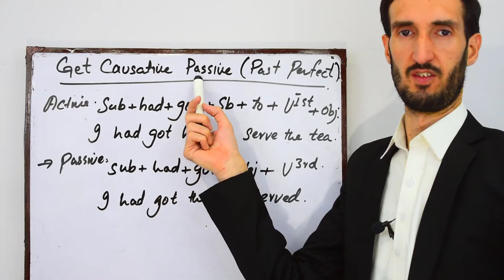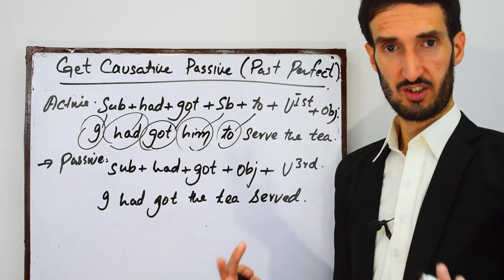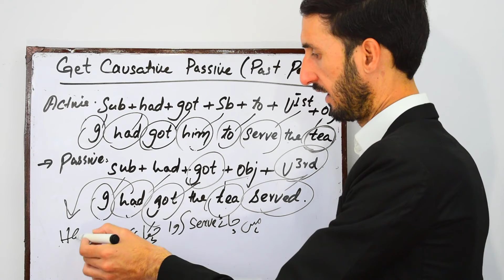Get Causative Active Voice And Passive Voice In Past Perfect Tense | Grammar Lesson 97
Hey guys, This is Sir Zaheer here, and today I'm going to teach you "Get Causative Active Voice And Passive Voice In Past Perfect Tense  And This Is Our Lesson No 97".